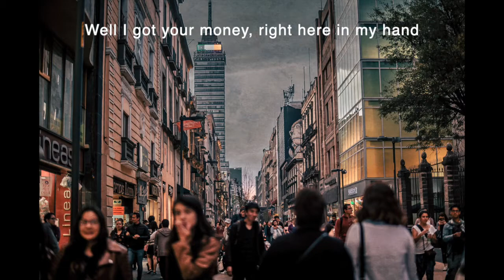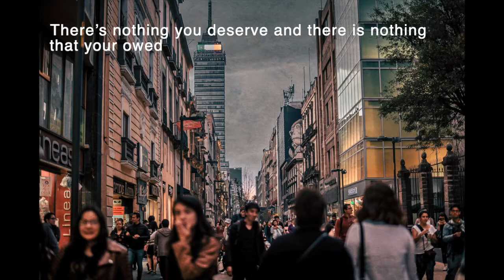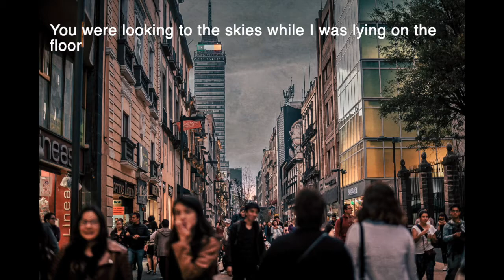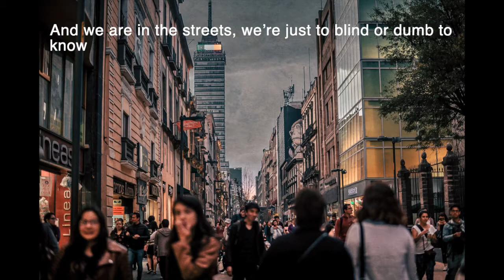Equal Opportunity Blues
Featuring vocals by Aaron (aka Street Spirit Fade Out Again).